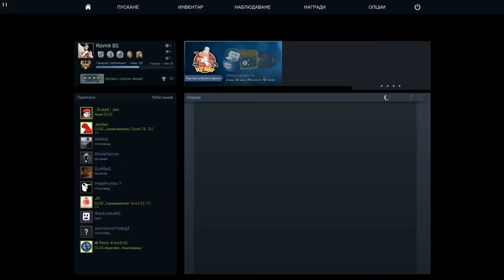CS:GO Ranked 5- P90 PRO!!!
Надявам се клипът да ви е харесал. Не забравяйте да се абонирате!!! Връзка с мен може да намерите тук:
Skype: soki.soki10